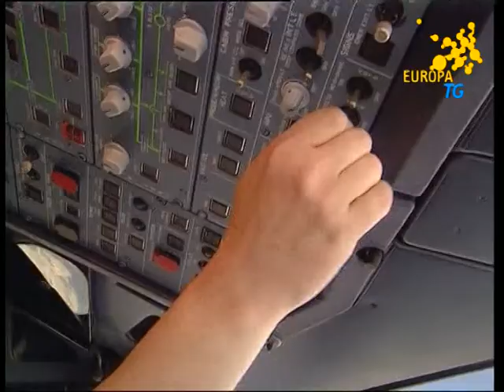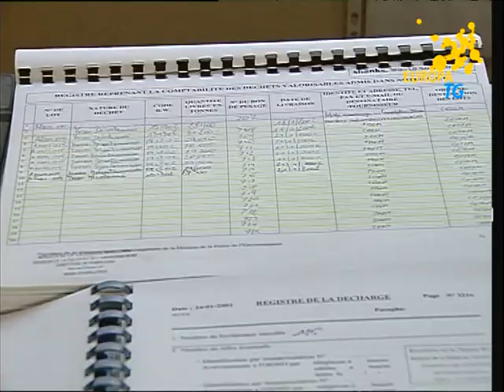EuropaTg del 16 giugno 2011